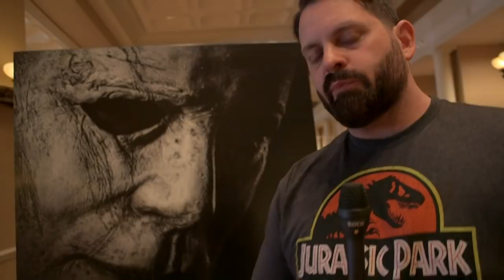HALLOWEEN TRAILER REACTION - (2018) Jamie Lee Curtis Horror Film - CinemaCon 2018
Check out our detailed trailer reaction for the Halloween 2018 movie trailer from CiinemaCon 2018 starring Jamie Lee Curtis!